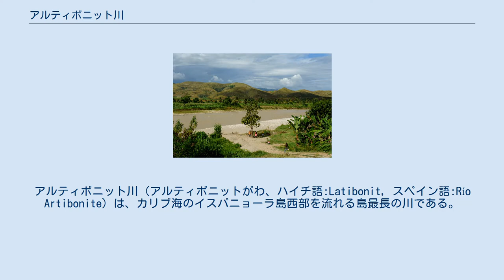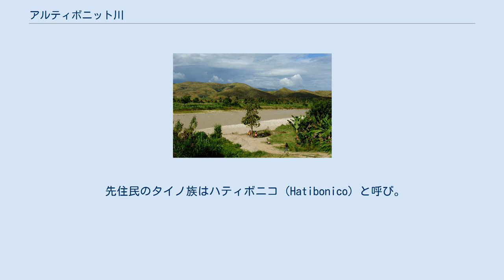アルティボニット川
ドミニカ共和国・ハイチ関係
アルティボニット川（アルティボニットがわ、ハイチ語:Latibonit, スペイン語:Río Artibonite）は、カリブ海のイスパニョーラ島西部を流れる島最長の川である。
ドミニカ共和国のエリアス・ピーニャ州およびハイチ北県、中央県、アルティボニット県を流域としている。
 支流のマカシアス川が中央山脈南西部を水源としてハイチとの国境の町ペドロ・サンタナに至り数kmに渡り国境を流れて、ガヤムック川と合流しアルティボニット川となる。
そこからペリグル湖を経てラゴナーヴ湾に注ぐ。
全長は約320kmでドミニカ共和国が68km、ハイチが253kmある。
 流域面積9,013km2のうちハイチが占める面積は6,399km2でハイチで最も重要な水源である。
ペリグルダムはハイチ最大の水力発電所として1959年に建設され1971年から稼働している。
ミルバレを経て下流のアルティボニット平野（アルティボニット渓谷）はハイチの穀倉地帯である。
上流の森林破壊に伴い水量が減少するなど環境が悪化している。
ティラピアが生息し、クロコダイル属もかつて生息していた。
 先住民のタイノ族はハティボニコ（Hatibonico）と呼び。
イタリア出身の歴史研究家ピエトロ・マルティーレ・ダンギエーラはアッティボニ（Attiboni）やアッティボニカス（Attibonicus）などと表現している。